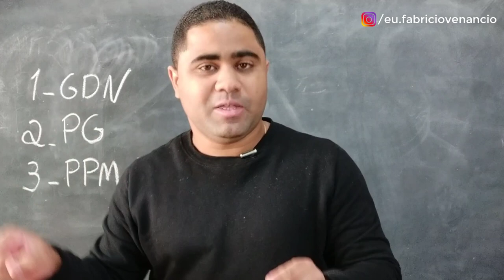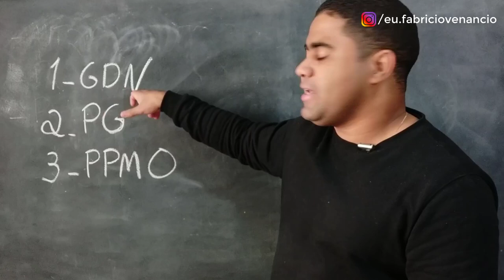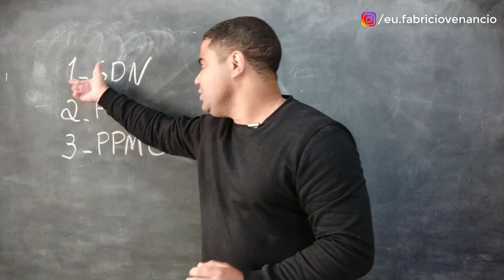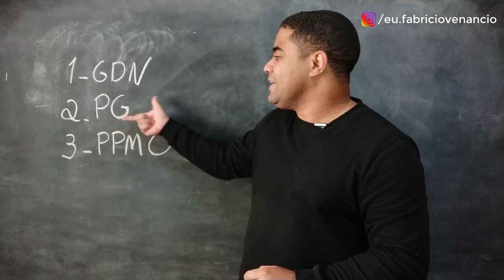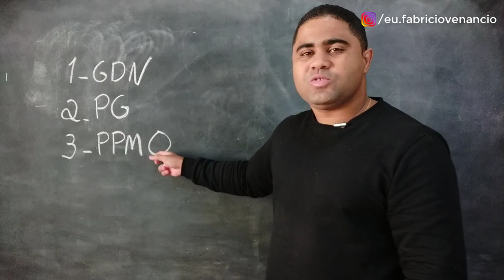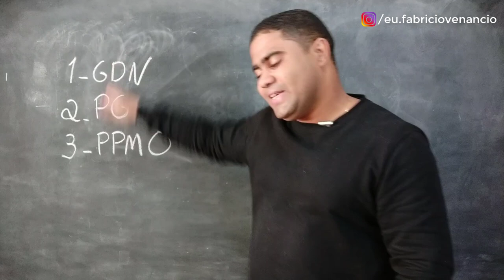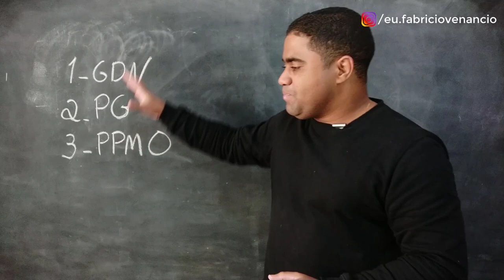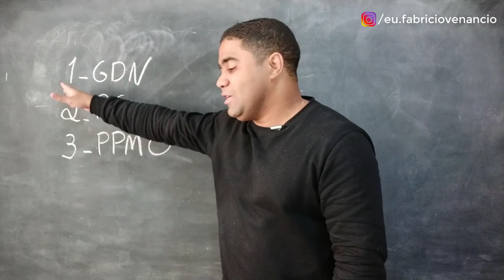3 PENSAMENTOS QUE ME AJUDARAM A PROSPERAR